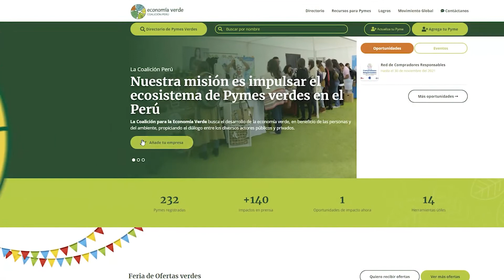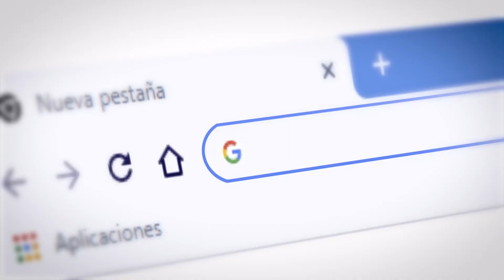Únete a Economía Verde y AQPsostenible